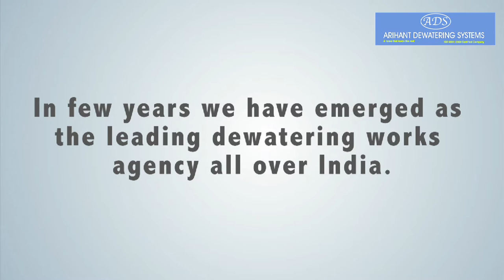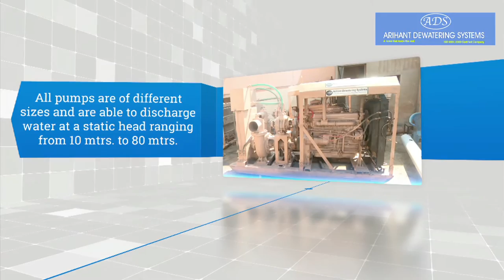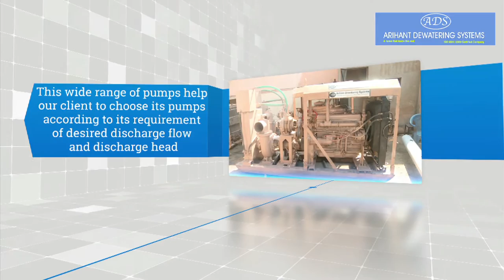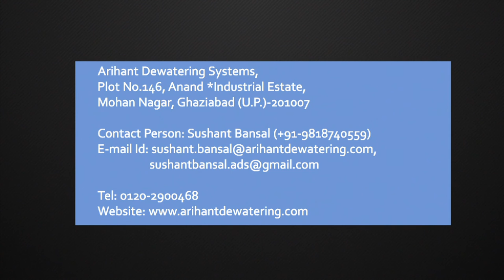Arihant Dewatering Systems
Outfitted with outstanding technical abilities and well trained professionals, we, Arihant Dewatering Systems, offer a technically advanced range of pumping solutions for varied applications. Founded in 1999, we are a distinguished manufacturer, supplier and contractor of high quality dewatering works. These pumps are available in both electric and diesel versions. Besides selling these products, we also offer our precisely engineered range of dewatering systems on lease and rental basis. We also undertake contracts related to the installation, repairing and servicing of these pumping solutions.